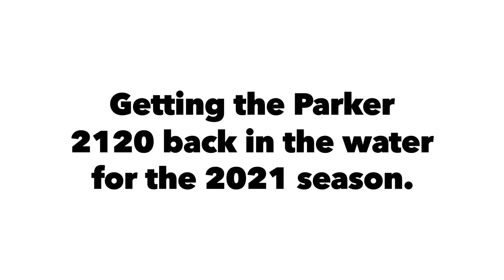Parker 2120 back in the water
Put the Parker 2120 back in the water for the 2021 season, topped off the tank and ran her a bit in the bay.